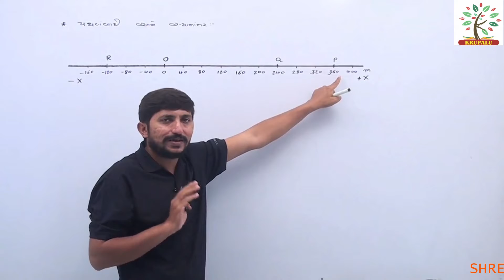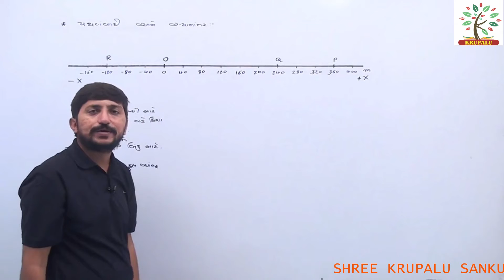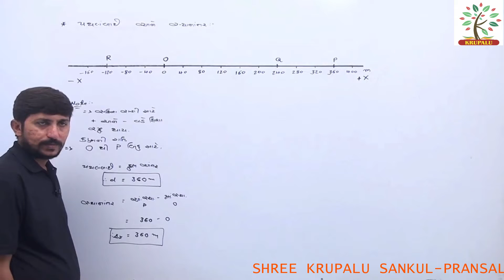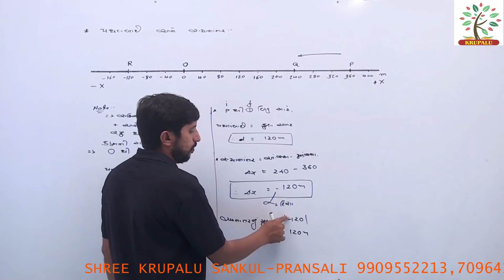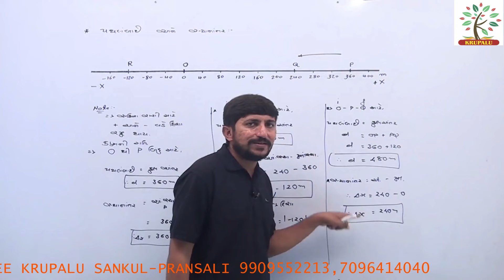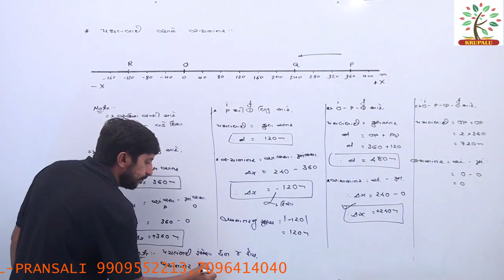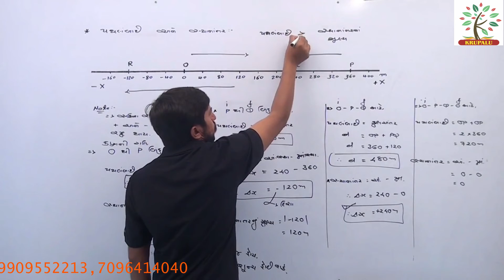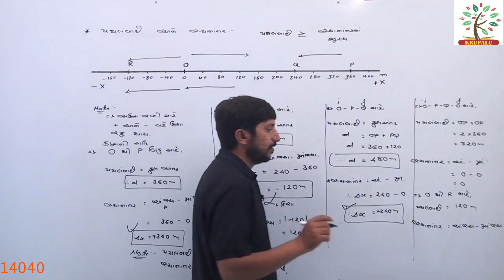| પથલંબાઈ અને સ્થાનાંતર | BY PARMARSIR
LECTURE ABOUT EXAMPLE OF PATHLAMBAI ANE STHANANTAR FOR 11 TH STD STUDENTS